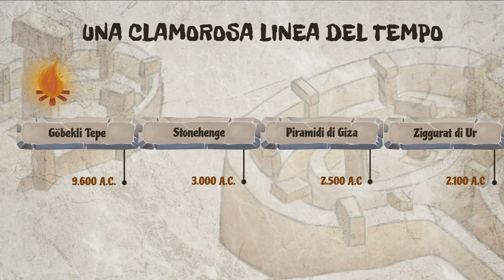Göbekli Tepe: la scoperta che potrebbe cambiare la storia.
Se il video ti è piaciuto clicca su "Mi piace". Grazie.
Le scoperte fatte a Göbekli Tepe si riferiscono a un periodo e a un luogo della storia dell’umanità – X e XI millennio a.C., nell’Alta Mesopotamia – in cui la sussistenza era ancora basata sulla caccia e sulla raccolta, e la pietra era il materiale largamente utilizzato per la fabbricazione di utensili. Sarebbero trascorsi altri due millenni prima di veder comparire i primi agricoltori e i primi allevatori di bestiame del Vicino Oriente.
Uno degli aspetti più sorprendenti e interessanti riguardo a Göbekli Tepe è la sua datazione e il fatto che, prima della sua scoperta, difficilmente si sarebbe ipotizzato che un sito monumentale, di tali dimensioni, potesse essere costruito da piccoli gruppi di cacciatori-raccoglitori.